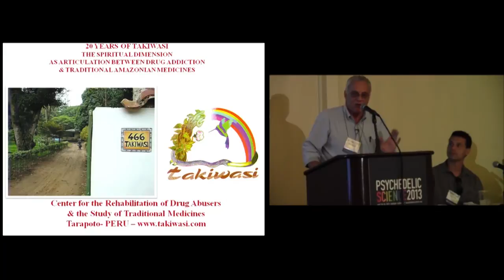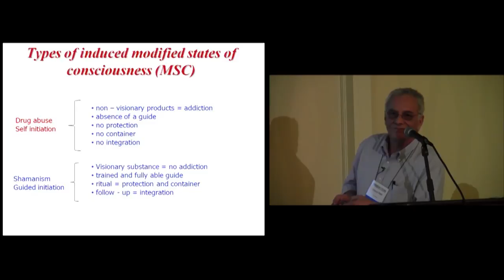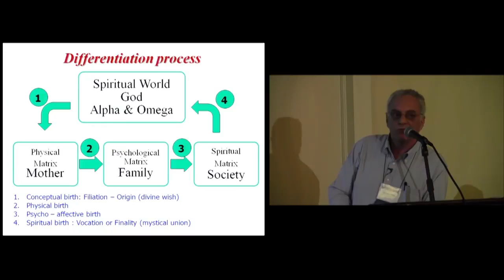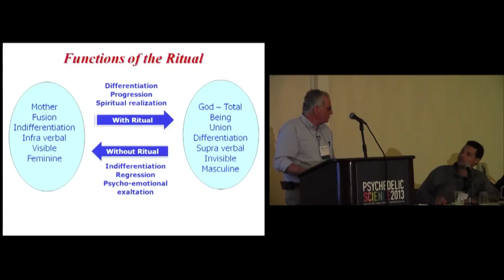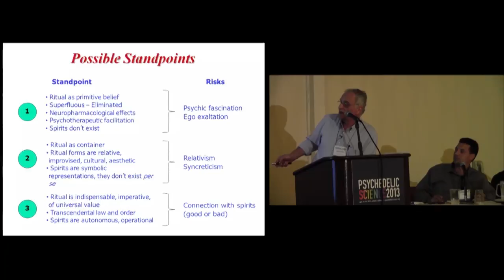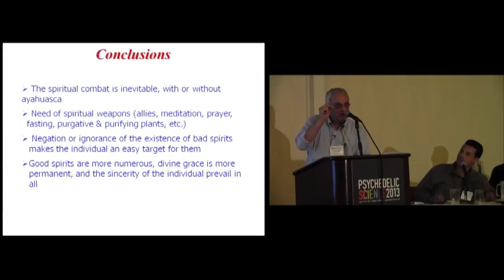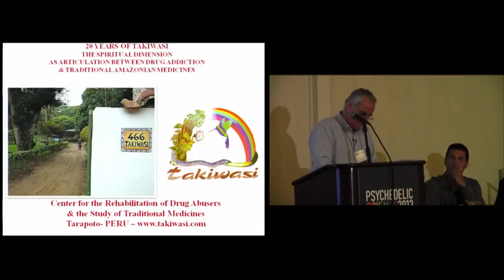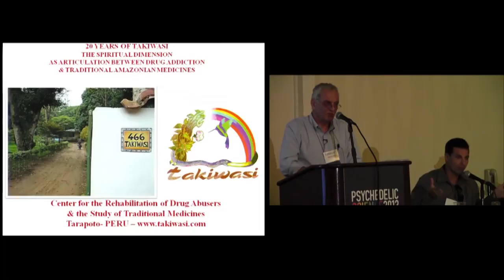The Interface Between Drug Addiction and Traditional Amazonian Medicine - Jacques Mabit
Twenty Years at Takiwasi: Reflections on the Spiritual Dimension as the Interface Between Drug Addiction and Traditional Amazonian Medicine

Jacques Mabit, MD

Abstract: Based on 20 years of experience at the Takiwasi Center, Peru, it is proposed that the pathology of drug addiction inevitably implies more than simple physical intoxication or psycho-affective problems. Within the context of healing rituals with psychoactive plants, traditional Amazonian medicine addresses the physical, psychological, and spiritual dimensions simultaneously. For this reason, this traditional Amazonian treatment has the potential to offer a solution to the problem of addiction. The Western approach, however, often denies the sacred or the spiritual, resulting in a tendency to confuse extreme psychedelic experiences with spiritual experiences. In this paradigm, psychoactive plants are more often used to facilitate psychotherapeutic processes rather than to open a door to a genuine relationship with the spiritual world. In our intervention, we propose criteria for discerning between the psychological and spiritual dimensions, and for transitioning from one dimension into the next.

Jacques Mabit first went to Peru in 1980 with the Medecins Sans Frontieres Organization as an MD specialist in tropical disease and natural medicines. He was honored as an honorary professor for the Southern Scientific University of Lima, as an honorary member of the Peruvian Association of Psychologists, and as a fellow for the Ashoka Foundation. Since 1986, he has been developing participative and auto-experimental research on traditional medicines and especially Amazonian medicines. These investigations led him to define an original therapeutic protocol for drug addiction treatment. In 1992, he founded the Takiwasi Center in the upper Peruvian Amazonia to initialize the first pilot experiment of this treatment. Jacques Mabit has made numerous public statements on the subject through publications, conferences, and other media.